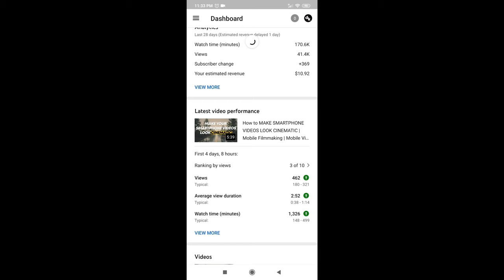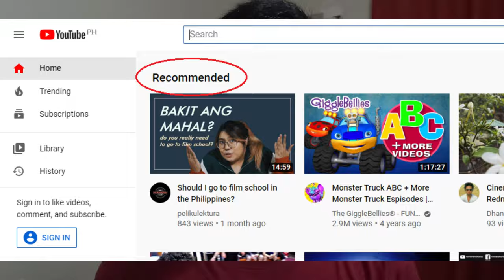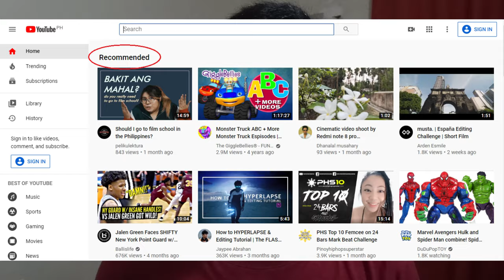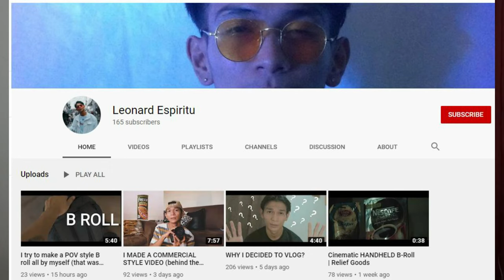PAANO DUMAMI ANG VIEWS SA YOUTUBE? | Ano ang CLICK THROUGH RATE and AVERAGE VIEW DURATION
In this PAANO DUMAMI ANG VIEWS SA YOUTUBE? | Ano ang CLICK THROUGH RATE and AVERAGE VIEW DURATION  video, we answer the following questions:

How to get views fast
How does a video become viral
How to get the 4000 watch hours
What is CLICK THROUGH RATE
What is AVERAGE VIEW DURATION
Paano dumami ang views
Small channel tips
Small youtuber tips